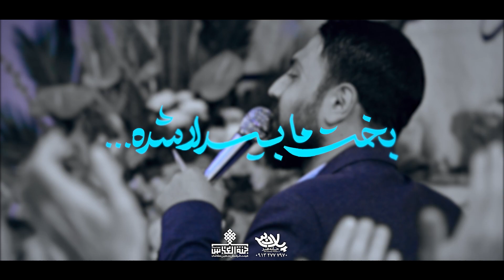قمر قمر قمر بخت ما بیدار شده | کربلایی محمد ابراهیمی اصل | پلان3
مولودی خوانی محمد ابراهیمی اصل ولادت حضرت عباس (ع) 1400 هیئت جنت العباس (ع) کاشان تهیه شده توسط خانه هنر پلان3

قمر قمر قمر قمر بخت ما بیدار شده
خبر خبر خبر علی پسردار شده

پیام رسان

Messenger

Phone number

حضرت_اباالفضل علیه السلام